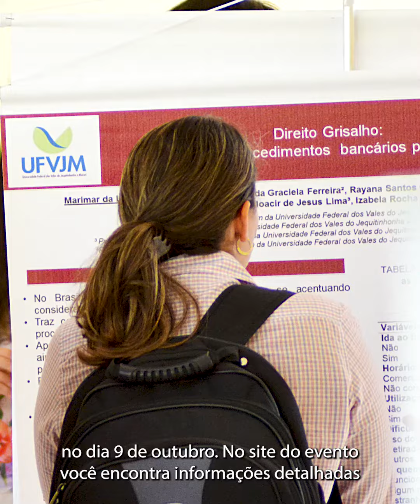Sintegra UFVJM 2023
Nona edição da Semana da Integração Ensino, Pesquisa e Extensão da UFVJM.